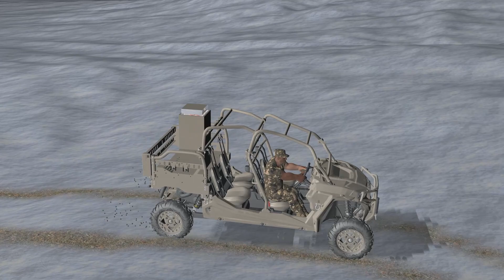Talon: Military Use Cases Ground Vehicles